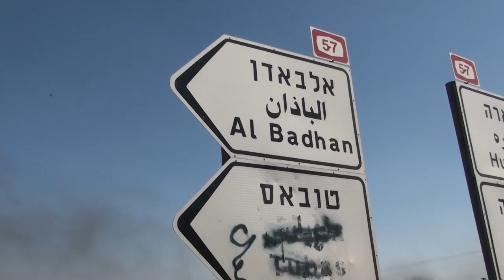Hawarra 2017-04-28 2/6 حورة